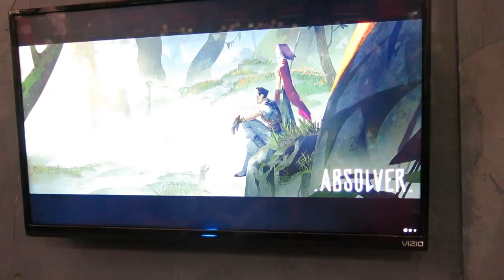PAX EAST 2017 · Gameplay · Absolver PVP Match (with developer interview)